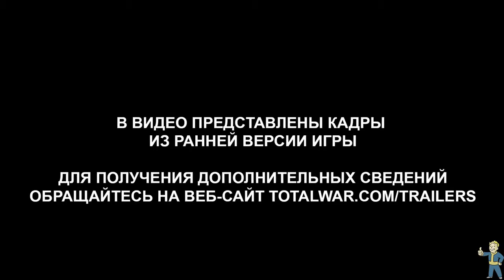Total War WARHAMMER Верховный король Торгрим Злопамятный ТРЕЙЛЕР